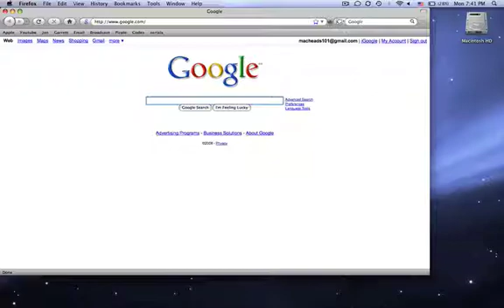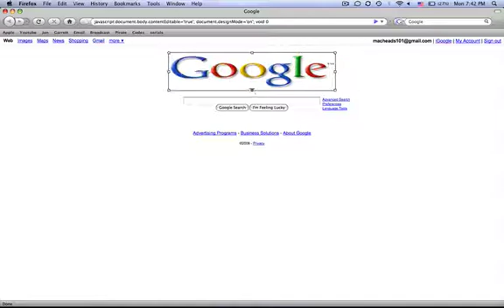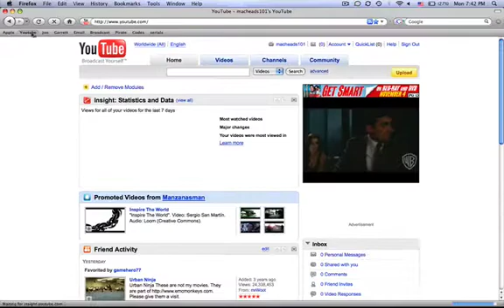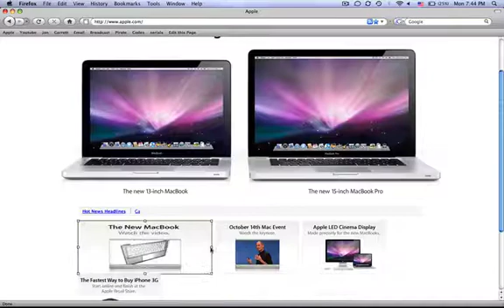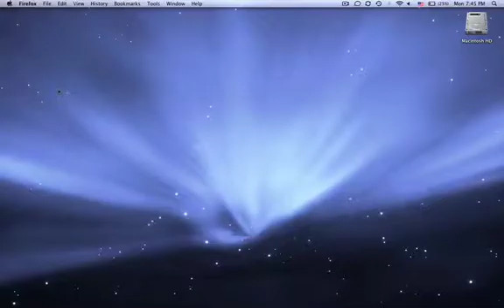Edit any Webpage